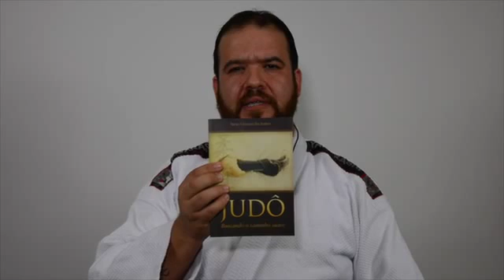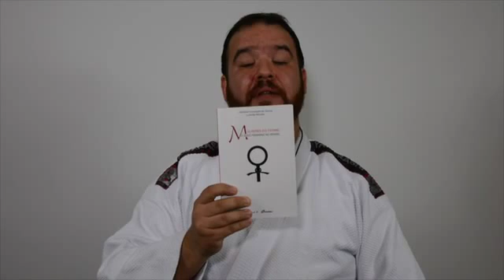História do judô Cap 7 O judô e as olimpíadas modernas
Penúltimo capítulo da História do judô, contada como você nunca ouviu